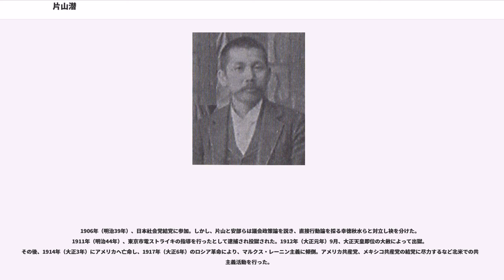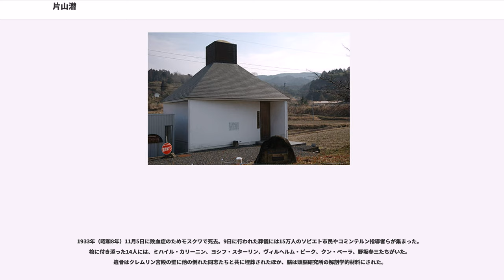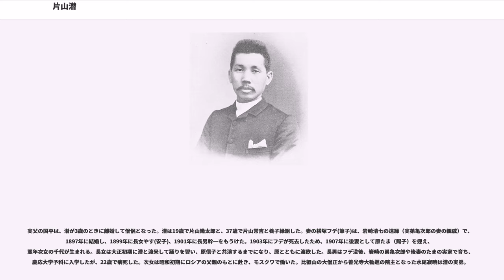片山潜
片山 潜（かたやま せん、1859年12月26日（安政6年12月3日） - 1933年（昭和8年）11月5日）は、日本の労働運動家・社会主義者・マルクス主義者・思想家・社会事業家。号は深甫。

美作国久米南条郡羽出木村（後の弓削町、現在の岡山県久米郡久米南町羽出木）に庄屋藪木家の次男として生まれる。幼名は菅太郎（すがたろう）。

1877年（明治10年）10月、神目村（現在の久米南町神目中）の親戚・片山幾太郎の養子となる。この養子縁組は兵役忌避が目的だったと言われている。安達清風の私塾で学んだのち、1880年（明治13年）に岡山師範学校（現在の岡山大学教育学部）に入学するが、翌1881年（明治14年）に退学して上京。攻玉社にて塾僕として勤務し、1884年（明治17年）、友人岩崎清七に続いてアメリカ合衆国へ渡る。岩崎とは、岡鹿門の私塾で塾僕をしていたときに知り合い、岩崎の故郷の森鴎村の塾僕を務めたり、潜に続いて岩崎も攻玉社で学ぶなど親しい間柄だった。留学中も金欠の片山のためにイェール大学学友の大久保利武や松方幸次郎に寄付を頼んで仕送りするなど生涯にわたって支援した。

サンフランシスコ郊外サンラフェールという村の小さな家塾で皿洗いをして働く。その後、サンフランシスコ下町の大工の家、ポノマの宿屋、アラメダの家庭にコックをして住み込む。アラメダで中国人のキリスト教会に通い英語とキリスト教を学ぶ。そして、1886年11月組合教会の教会でキリスト教の洗礼を受ける。その後、苦学してメリーヴィル大学、グリンネル大学、アンドーヴァー神学校、エール大学神学部で学び社会的キリスト教の感化を受ける。また、プラトンやソフォクレスなどの原典を通じて、西洋古典学を修め、学位を取得して1896年（明治29年）、帰国した。
帰国後は牧師か伝道師を志望したが叶わず、イギリスを源流とするアメリカのセツルメント運動に共感。宣教師ダニエル・クロスビー・グリーンの支援を受け、友人である高野房太郎とともに神田区三崎町の自宅を改良し、キリスト教社会事業の拠点として1897年（明治30年）、日本人最初の隣保館である「キングスレー館」を設立した。

キングスレー館の運営の傍らで片山は労働運動に力を尽くし、1897年（明治30年）12月『労働世界』を創刊し主筆を務め、日本で最初の労働組合である職工義勇会（労働組合期成会）の設立に大きな役割を果たす。1897年（明治30年）4月に中村太八郎の社会問題研究会（後の社会主義研究会）結成に加わり、1901年（明治34年）に社会主義研究会を改組した日本で最初の社会主義政党である社会民主党に幸徳秋水らとともに入党した。

また1903年（明治36年）12月に再度渡米し、翌1904年（明治37年）、第二インターナショナルの第五回大会で安部磯雄とともに本部員に選ばれていた片山はアムステルダムで開催した万国社会党の第六回大会に出席。折しも日露戦争の最中にあって、ロシア代表のプレハーノフとともに労働者の反戦を訴えた。

1906年（明治39年）、日本社会党結党に参加。しかし、片山と安部らは議会政策論を説き、直接行動論を採る幸徳秋水らと対立し袂を分けた。1911年（明治44年）、東京市電ストライキの指導を行ったとして逮捕され投獄された。1912年（大正元年）9月、大正天皇即位の大赦によって出獄。その後、1914年（大正3年）にアメリカへ亡命し、1917年（大正6年）のロシア革命により、マルクス・レーニン主義に傾倒。アメリカ共産党、メキシコ共産党の結党に尽力するなど北米での共産主義活動を行った。

1921年（大正10年）、ソビエト連邦に渡り、コミンテルン常任執行委員会幹部となる。国外にあって日本共産党結党の指導を行い、また国際反帝同盟を指導し反戦運動に従事した。

任務の秘匿ができない人物であると同時に、あまりに業務遂行が非効率と判断され、数度の海外任務のあと、モスクワにとどめられた。滞在していたアパートで日本人女性と同居していたが、コミンテルンには娘だと説明している。それまで片山はコミンテルンに既婚であることも報告していなかった。日本共産党はこの「娘」の存在を把握しておらず、コミンテルンは彼女を日本の秘密警察のスパイであると確信したとされる。

1933年（昭和8年）11月5日に敗血...